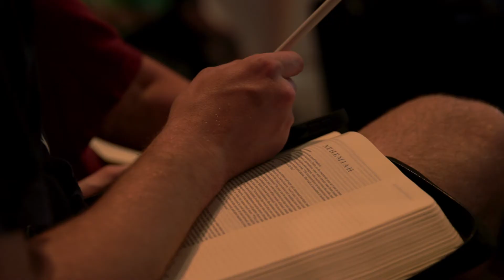Missional Engagement | BOUNCE | Spring Break 2021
See how students from around Texas spent their Spring Break providing disaster recovery to residents of Texas' Golden Triangle. For more information about BOUNCE and how your youth group can get involved in missions, go to: